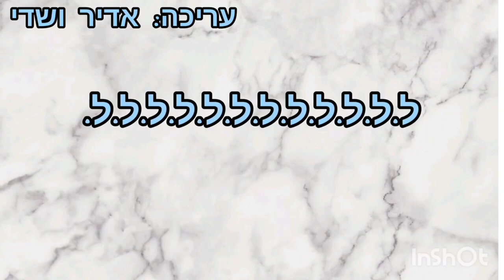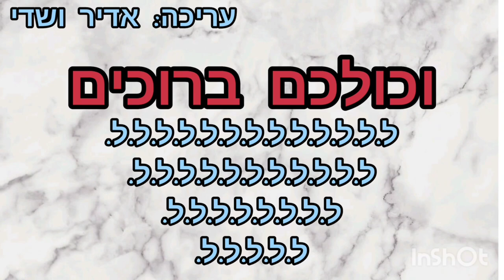מחרוזת יא אכצ'ר אללון דקיק🎤קריוקי בתימנית. ציון גולן.